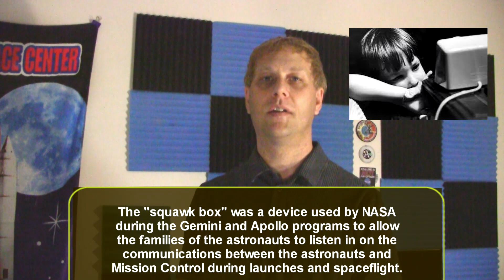The Children Of Apollo 8 | Anders Lovell Borman | Vintage Space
The Apollo 8 mission was a historic event that marked the first time that humans had ever left the Earth's orbit and ventured into deep space. It was a significant milestone in the history of space exploration and a defining moment for the United States in the space race against the Soviet Union. But beyond the scientific and political implications of the mission, it also had a profound impact on the families of the three astronauts who made the journey.

The crew of Apollo 8 consisted of Frank Borman, Jim Lovell, and Bill Anders. Each of these men had families who supported them throughout their careers as astronauts and who were deeply invested in the success of the Apollo program. When the mission was announced, the families were both excited and apprehensive about the risks involved. They knew that their loved ones would be embarking on a dangerous journey, but they also understood the importance of the mission and the potential for scientific breakthroughs.

One of the most fascinating stories to come out of the Apollo 8 mission involves the daughter of Jim Lovell. Barbara Lovell was only eight years old at the time, but she had already become something of a celebrity in her own right. She was known as "Miss Moon" to the press and had become a popular figure among space enthusiasts. When her father was selected to be part of the Apollo 8 mission, Barbara was thrilled. She knew that this was a chance for her family to make history, and she was eager to be a part of it.

But as the launch date approached, Barbara began to worry about her father's safety. She knew that space travel was risky, and she feared that something could go wrong. In an effort to ease her anxiety, Jim Lovell promised to send her a special message from space. He told her that he would read a passage from the Bible on Christmas Eve, and that she should listen for it on the radio.

On December 24th, 1968, millions of people around the world tuned in to the radio to listen to the broadcast from the Apollo 8 mission. As the spacecraft orbited the moon, Jim Lovell read from the book of Genesis, reciting the words that would become known as the "Genesis reading." For Barbara Lovell, listening to her father's voice from space was a moment of both pride and relief. She knew that he was safe and that he was thinking of her.

Another story that has become synonymous with the Apollo 8 mission involves the famous "Earthrise" photograph. Taken by Bill Anders, the photograph shows the Earth rising above the horizon of the moon, a breathtaking image that captured the imagination of people around the world. But what many people don't know is that the photograph almost didn't happen.

As the Apollo 8 spacecraft orbited the moon, Bill Anders noticed that the Earth was rising above the horizon. He quickly grabbed his camera and snapped several photographs, including the now-famous "Earthrise" image. But just moments later, the spacecraft rotated and the Earth disappeared from view. If Anders had waited even a few seconds longer, the photograph would have never been taken.

For Anders' family, the photograph was a source of great pride and excitement. They knew that it was a significant moment in the history of space exploration, and they were proud of Bill's role in capturing it. The photograph has since become an iconic image of the Apollo program and a symbol of the fragility of our planet.

Finally, there is the story of Frank Borman's family. Borman had a wife and two sons at the time of the Apollo 8 mission, and his family was deeply invested in his career as an astronaut. When he was selected to be part of the mission, they knew that it was a chance for him to make history.

--- Website with Vintage Rocket Spaceflight History